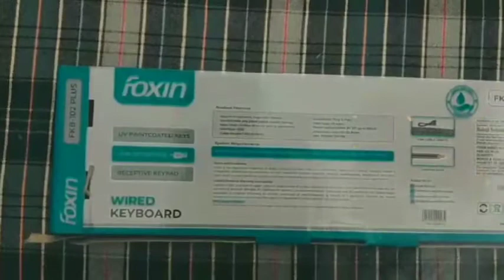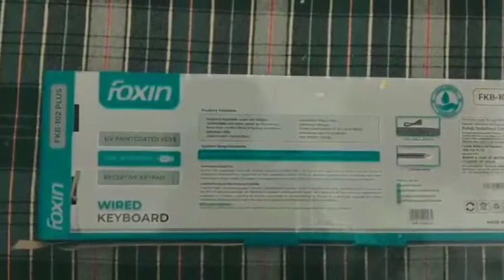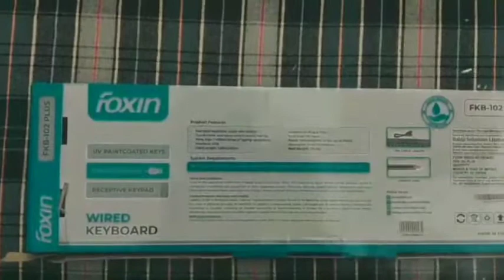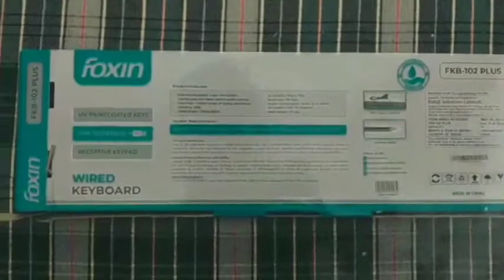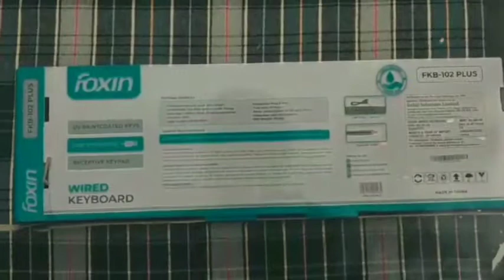keyboard unboxing in kannada||unboxing video in kannad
dont buy it in flipkart